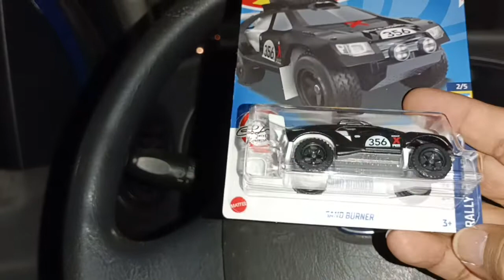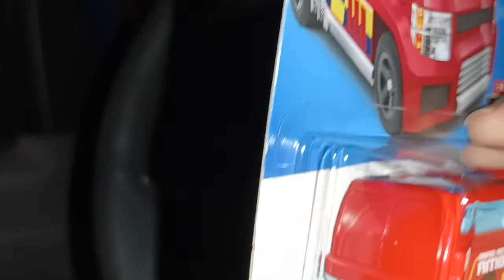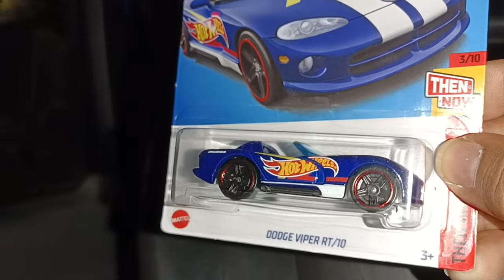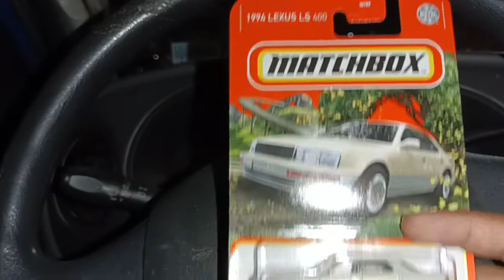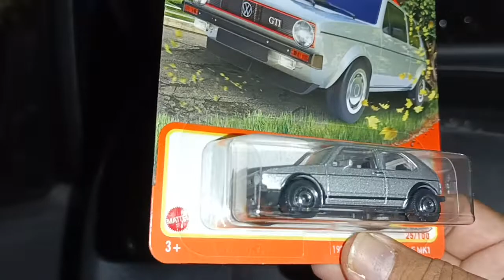CaZando🔥HOT WHEELS🔥#22 cajita "L" mis primeros 3 😕 escasos 🦝🤙😅